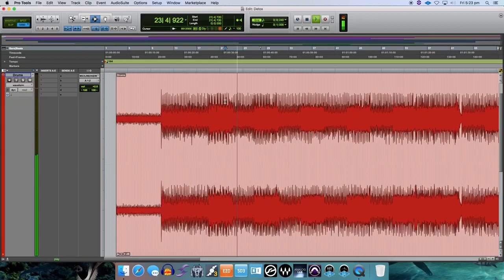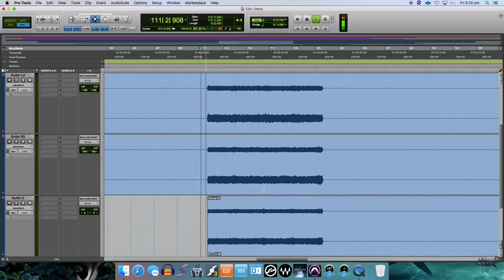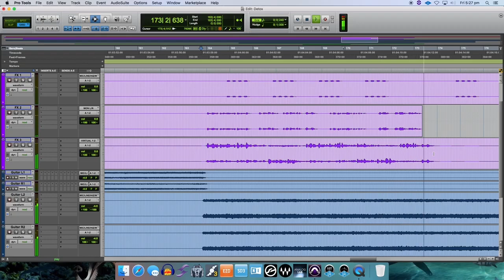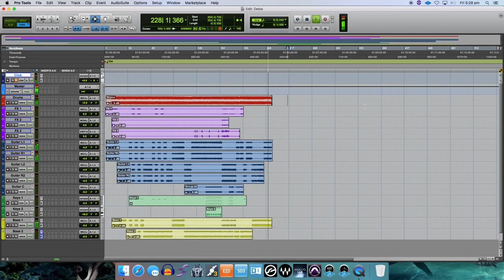Detox - Strapping Young Lad cover (Devin Townsend)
I made this as painstakingly close to the original as humanly possible. I even went to the extent of sourcing the original documentaries that Devin drew audio samples from. I've loved this song since I first heard it in 1997 and have been a Devin Townsend fan ever since. The drum track was programmed and the rest is me: guitars, bass, samples, keys, mixing, mastering, etc.